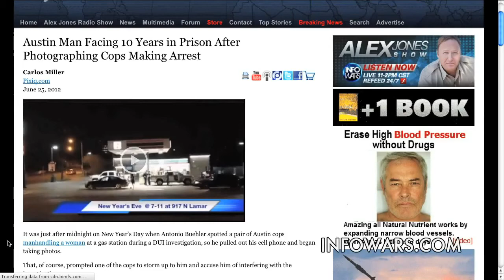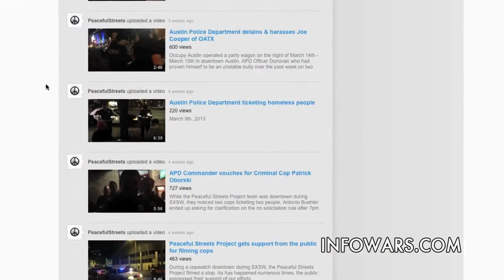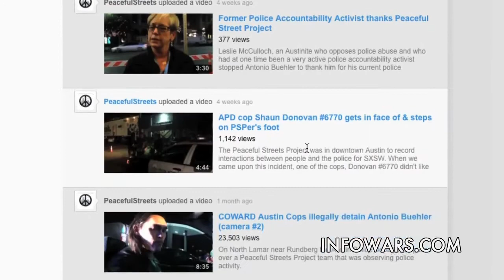Iraq Veteran Indicted After Filming Police